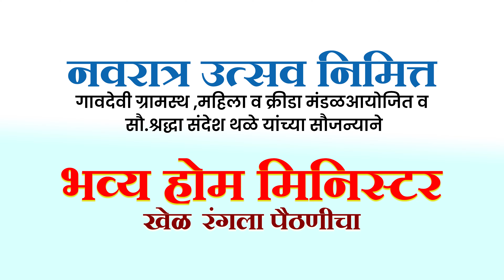Home Minister खेळ रंगला पैठणीचा | Navratri Ustav 2024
❤️‍🔥Good Morning Sarvana 🌅☕ Ajun Ek Navin Devas 🙋‍♂️ Ajun Ek Navin Video📽️